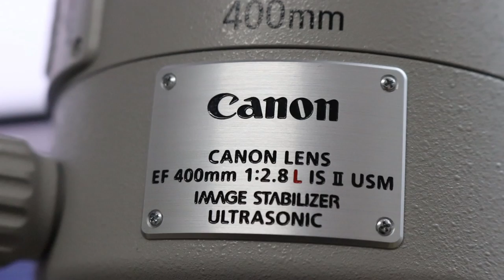Review Lente Canon EF 400mm - f/2.8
A Canon EF 400mm é uma ótima opção para quem quer fotografar a natureza, vida selvagem, esportes e muito mais. Conheça as principais características dessa lente incrível.